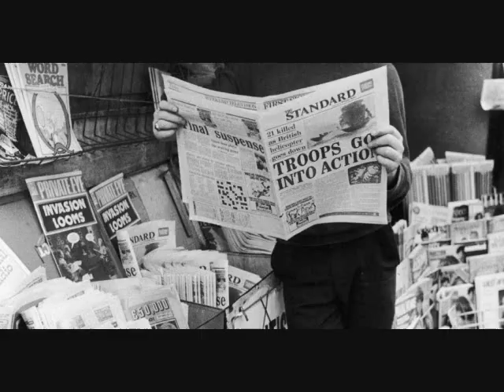traditional skinhead.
The song is "Never Seen the Sea" by Gavin Clark.  Heres to the way of life which has been so distorted by racism, and the american white power, and BNP influences. Remember the good old days, before all that.

I just bought the book "skins and punks" by Gavin Watson, any fan of photography and/or skinhead culture should own it, it's amazing. I'm sorry but I am unsure of the origin of these photos, i have just spent months collecting them. Although I suspect the actual skin shots are Watson's work. The rest are various shots of the Falkland war and Northern Ireland.

Oi Oi Oi from Canada